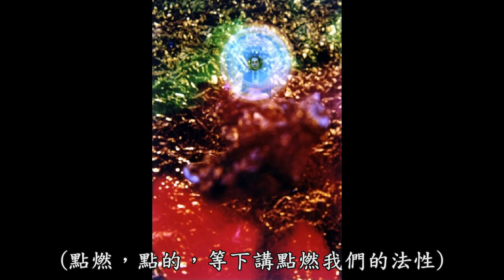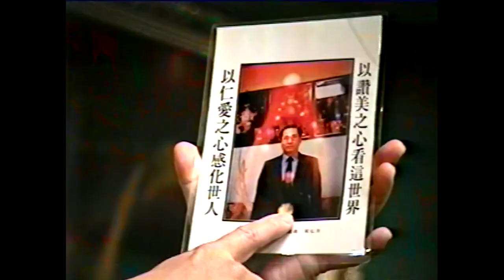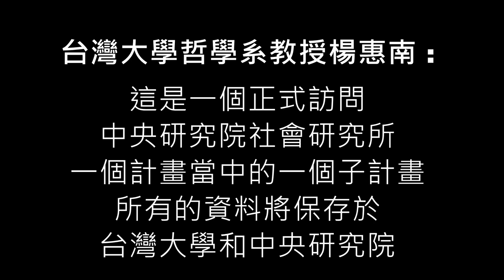本心在當下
【大日宗協會】
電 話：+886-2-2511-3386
周一到周五開放時間:10:00-17:00
周六日（周日讚譽會）開放時間:09:30-17:00